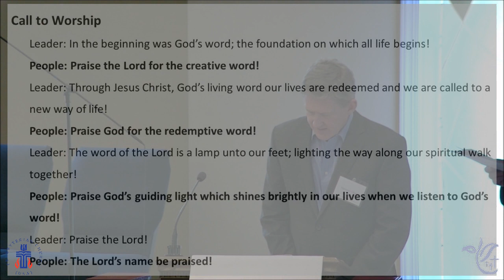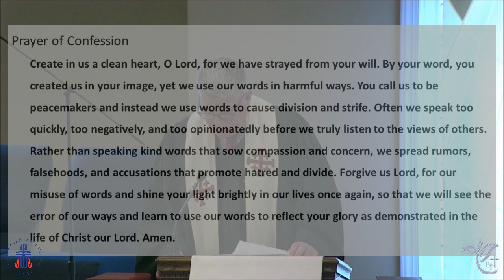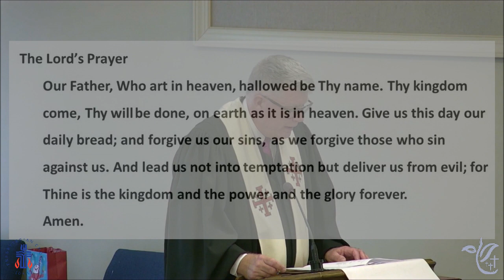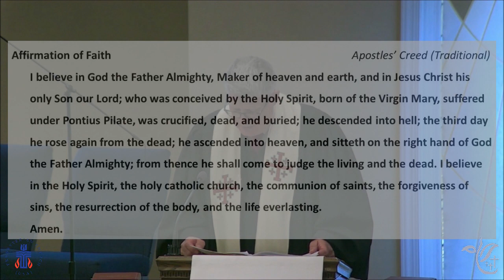JCPC Worship 11/26/23: Christ the King / Reign of Christ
Sermon:    The Lord Bless You and Keep You
Scripture:  Numbers 6:24-26, NRSV
                   Philippians 2:1-11, NRSV
Preacher:  Rev. Neal Kuhlhorst